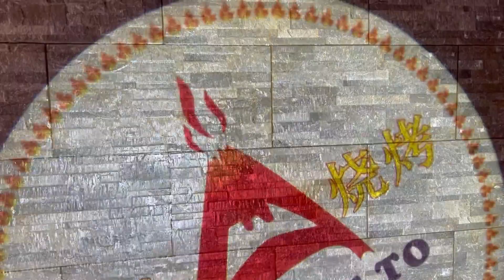Volcano Hot Pot & BBQ fypシ゚viral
Hours:
1–11:30 PM
(Martin Luther King Jr. Day)
1–11 PM

▸ Gear I use:
   GoPro Performance Chest Mount (GoPro Official Mount)
   GoPro Dual Battery Charger + Battery for HERO7/HERO6
   Black/HERO5 Black
   Tripod
   Mic
   Editing hardware/software

Composer and Music Producer: Yu-Peng Chen

The Liyue Chapter of the Genshin Impact Original Soundtrack is performed by both the London Philharmonic Orchestra and the Shanghai Symphony Orchestra.

Music that plays in Liyue.

Conducted by Robert Ziegler
Recorded at AIR Studios
Recorded & Mixed by Nick Wollage
ProTools Engineer: Laurence Anslow
Mastering Engineer: John Webber

Music that plays in the areas surrounding Mondstadt during the day.